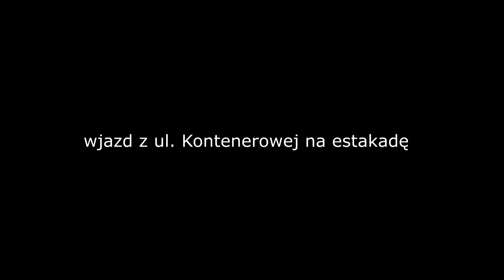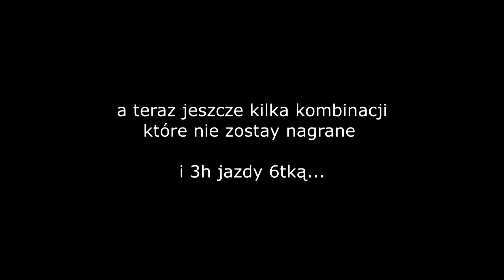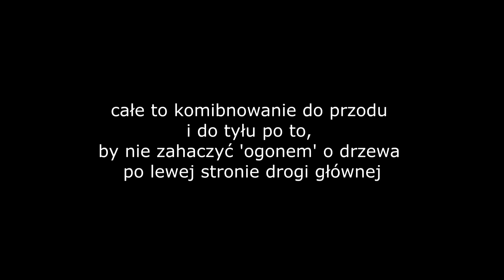Trucking Girl - Gdynia & 60m skrzydło ep. 48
For english caption please press  icon in the right, bottom corner
Dzień dobry! Na dziś mam dla Was manewrowe video :)

To już jedno z ostatnich 60m skrzydeł z Gdyni w okolice Darłowa. Jak zwykle w tym transporcie jest ciekawie :) Zresztą, sami zobaczcie. Wybrałam najciekawsze momenty ;)

Hello! I've got some 'maneuver' kind of video for today :)

It's one of the last 60m blades from Gdynia to Darłów. As usual in this transport, it's interesting :) I choose the best moment, check it out ;)